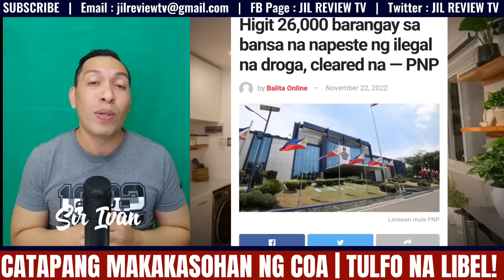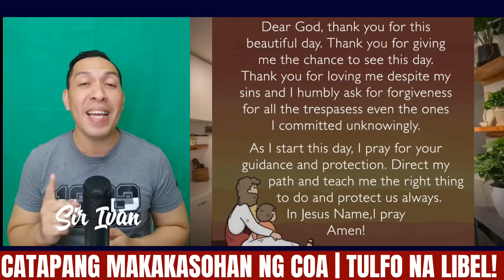CATAPANG MA-KAKAS0HAN! TULFO MAY CYB3R-LIB3L NANG@NGANIB MATANGGAL BILANG SECRETARY NG DSWD